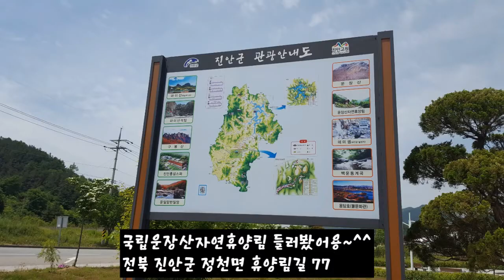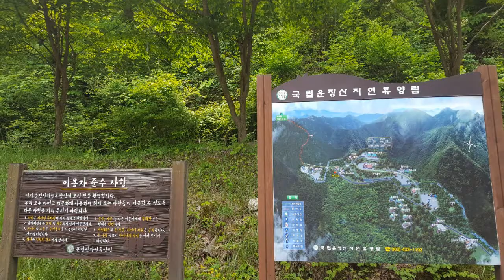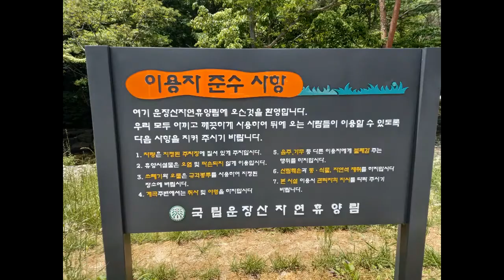전북 진안군 정천면에 있는 국립운장산자연휴양림에서 힐링하고 왔네용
국립운장산자연휴양림
전라북도 진안군 정천면 휴양림길 77